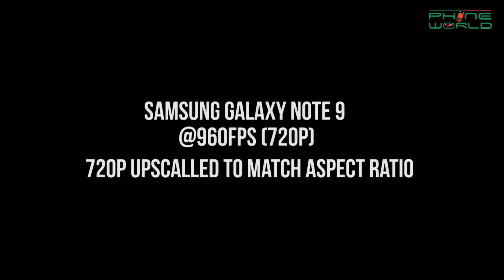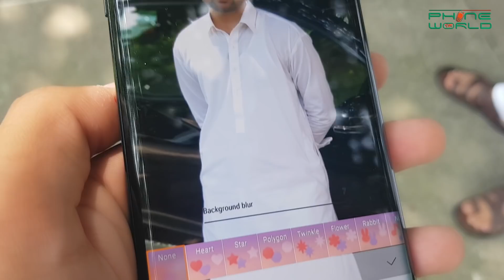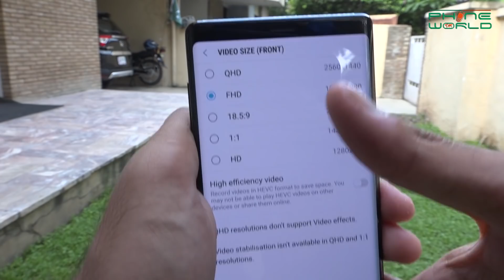Samsung Galaxy Note 9 Insane Slow-Mo @960FPS 🔥🔥🔥 | Camera Review | Daylight Low light Samples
The Slow motion video has been compared with the normally recorded video through Sony NXCAM 100 @24FPS.

The Video Includes Camera Samples captured through Samsung Galaxy Note 9

1. Slow Mo Video Samples @960FPS
2. Day Light Photo Samples
3. Low Light Photo Samples
4. Portrait Samples
4. Video/Stabilization Samples (Daylight/Lowlight)
5. Front Camera Sample